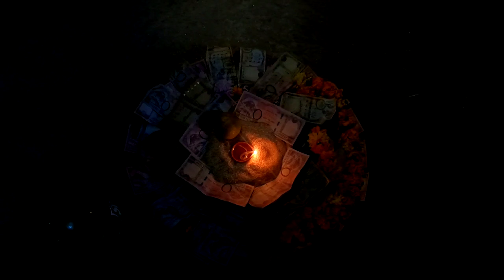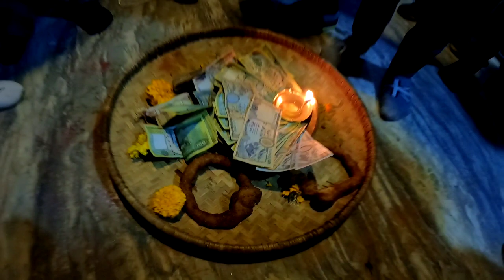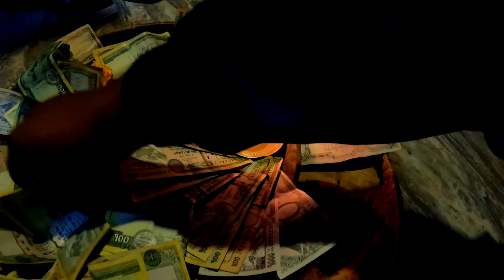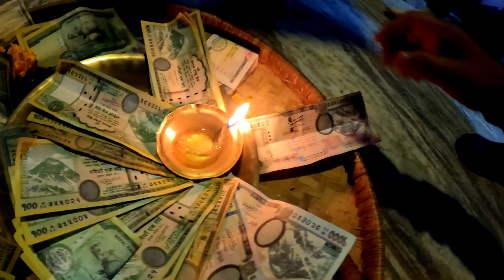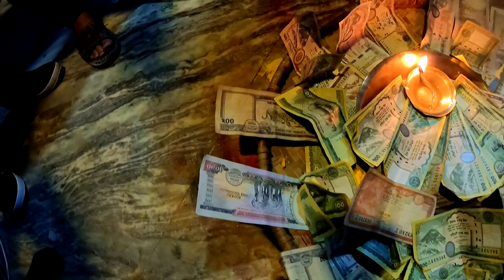Deusi Bhailo Vlog || Straight Band || Part-1